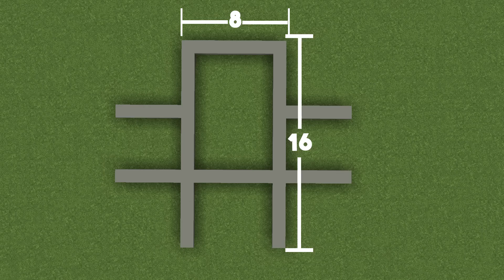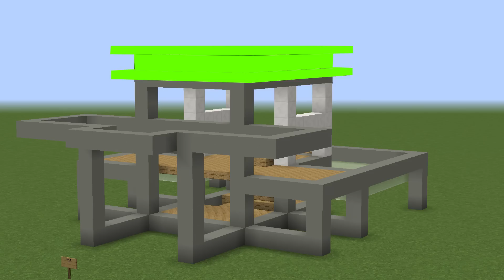Minecraft: How To Build A Large Modern House Tutorial (#3)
In this Minecraft build tutorial I show how to create this modern house step by step in 21 easy to follow steps.

On this episode we are going to create a unique modern house. This modern house features a balcony pool that wraps around the sides, where there is also two spacious outdoor decks which is great for lounging on.

This house features an overhanging porch, a kitchen, a bathroom, full size basement, and a large master bedroom with plenty of dressers and drawers.